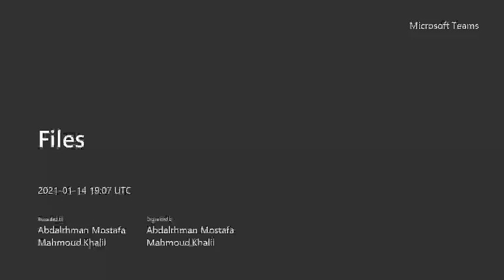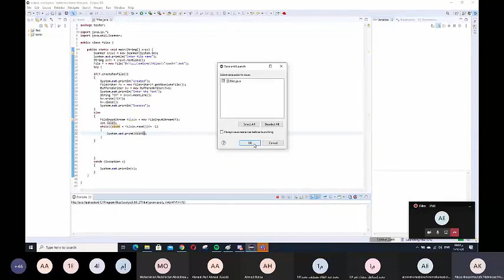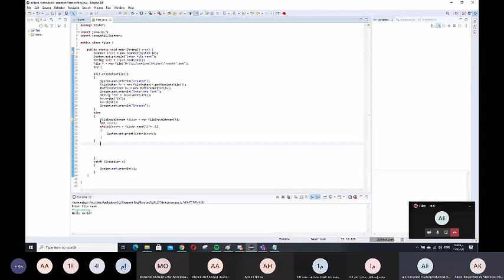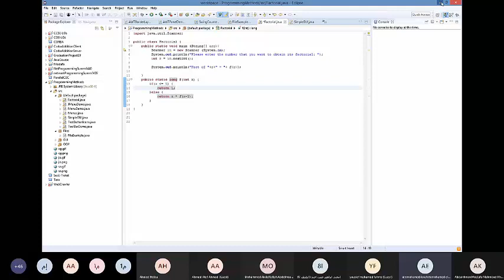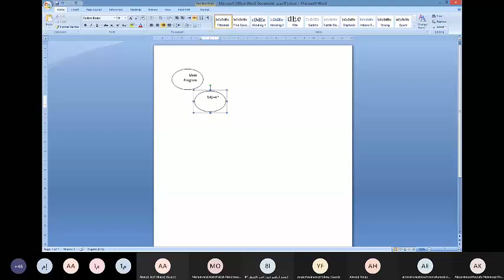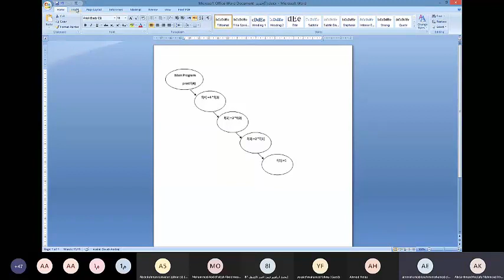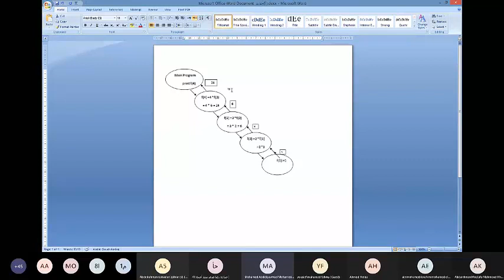Programming With JAVA| FILES & RECURSION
files: (0:00)
recursion: (38:44)